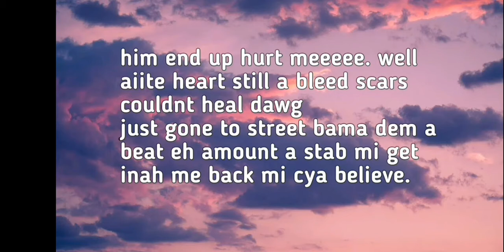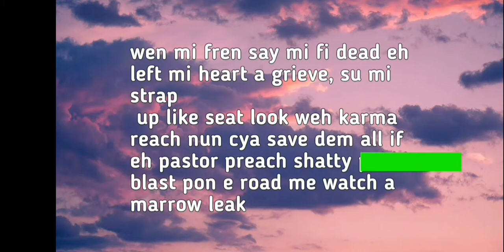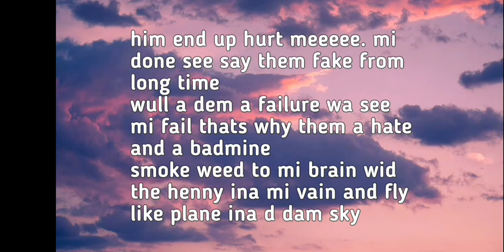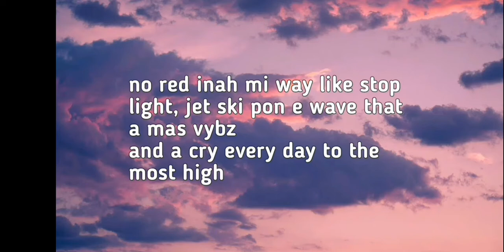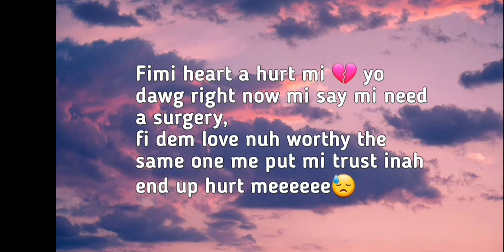silk boss - surgery lyrics